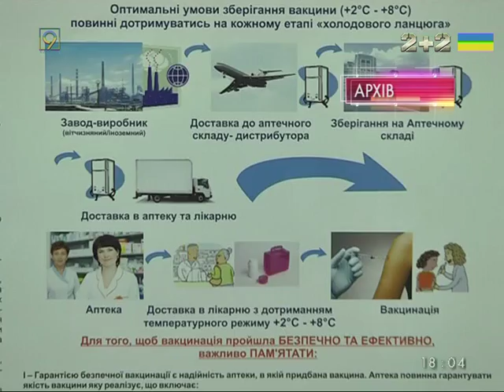В Днепр завезли вакцину для прививок БЦЖ